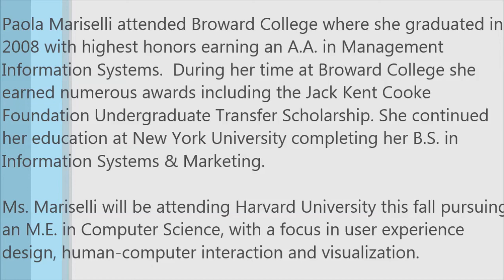Broward College: Spring 2013 Commencement Speaker - Paola Mariselli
Paola Mariselli, an alumni of Broward College and Commencement Speaker discusses what Broward College did for her. She also attended New York University is a Jack Kent Cooke Foundation Scholarship winner among other honors. At Broward she was very involved in a variety of organizations where she met many mentors.

 She will be attending Harvard University this fall pursuing an M.E. in Computer Science . She recently chatted with us to offer insight on achieving success at Broward College.